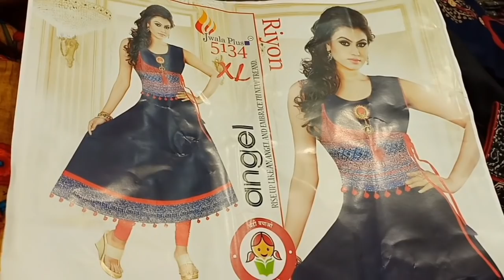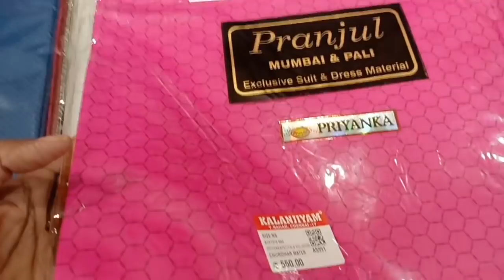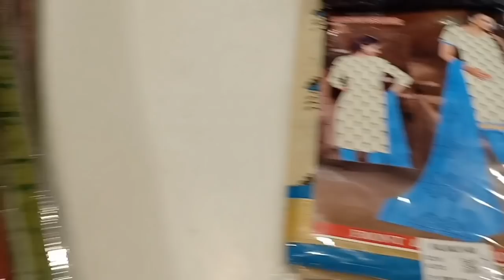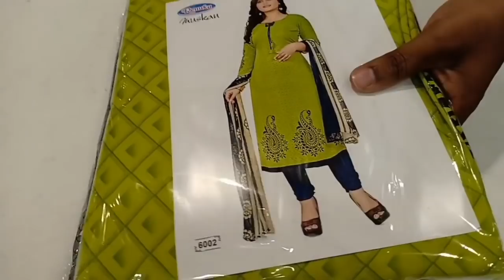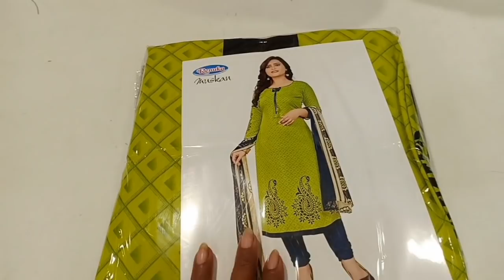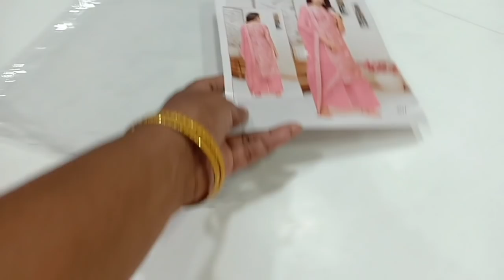Tnagar Kalanjium Shopping Designer Chudithar Trending kurtis for RS.299 To RS.499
I have shared designer Kurtis collection salwar Materials at all ranges. Feeding Nighties palazo pants running material at best prices

Kalanjium Shopping
No.38 Ranganathan street
Tnagar
Chennai 17